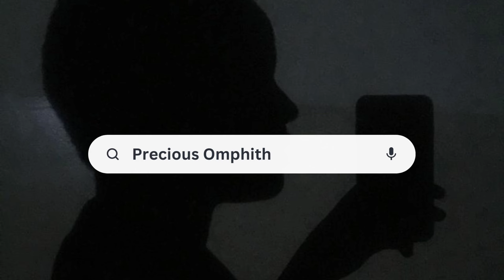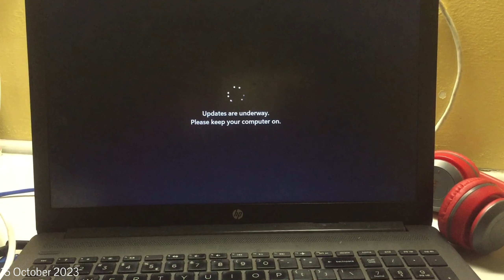vlogtober Ep 18: SPEND A FEW DAYS IN MY LIFE | 200 SUBBIES??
Hi Tsala ❤️ (Open me)
If you are reading this, I love and appreciate you. Watch In HD!!

Thank you guys for 200 Subbies!!
On this vlog you get spend a few days in me as i do regular and random stuff ah ah. I hope you enjoy the vodeo and don't forget to like it if you did and comment down below what you think of the edits and what i can do to improve and most importantly, subscribe if you havent.